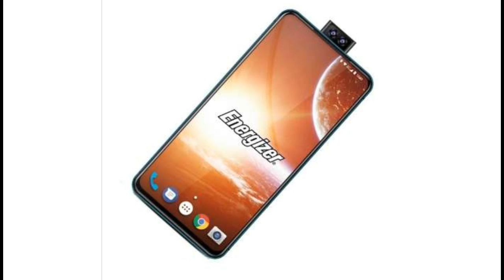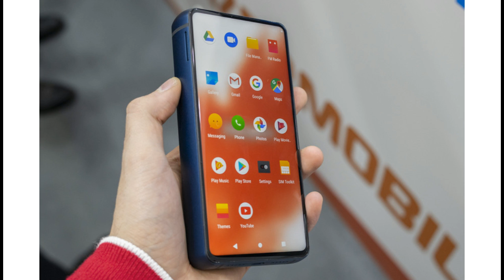दुनिया का पहला 18000 mAh बैटरी वाला स्मार्टफोन, The world's first 18000mAh battery smartphone